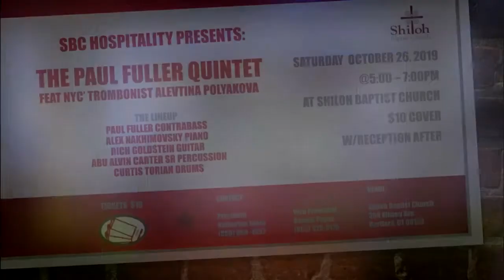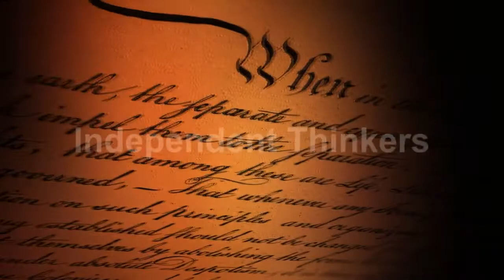W4 Jazz - Paul Fuller Quintet - 10/26/2019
The Paul Fuller Quintet live at the Shiloh Baptist Church, 350 Albany Ave, Hartford, Connecticut, USA

Paul Fuller on Contrabass, Andrew Breskin on Alto Saxophone, Alex Nakhimovsky on Piano, Rich Goldstein on Guitar, Curtis Torian on Drums. Special guest tonight is: Nelson Bello on Congas.